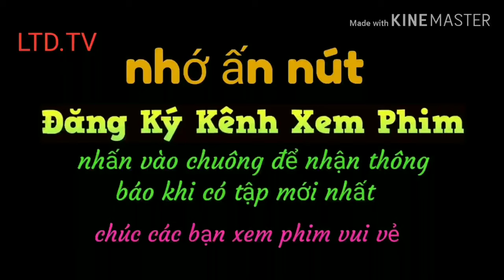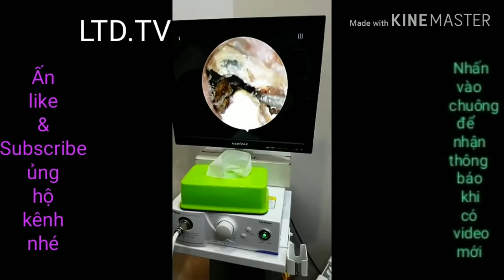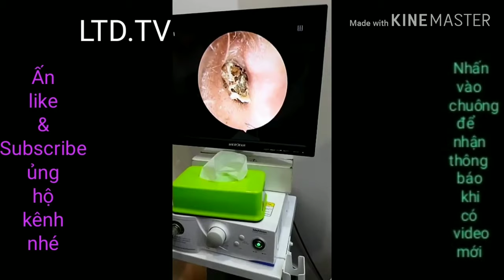Mấy chục năm không lấy ráy tai và cái kết ! LTD.TV / Decades do not take earwax and the end! LTD.TV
Video lấy ráy tai lâu năm khiến cho người xem sởn gai ốc . cách mà người ta lấy những cục ráy tai lâu năm.video mang tính chất giải trí và thỏa mãn cho người xem.The video for long-term earwax made the people see the snail. the way people take long-term ear waxes. video is entertaining and satisfying for viewers.